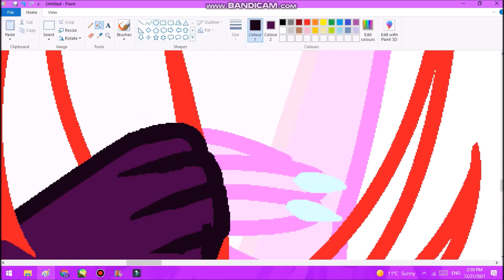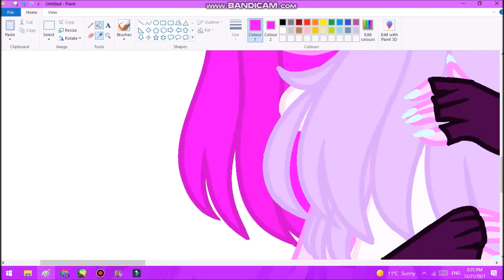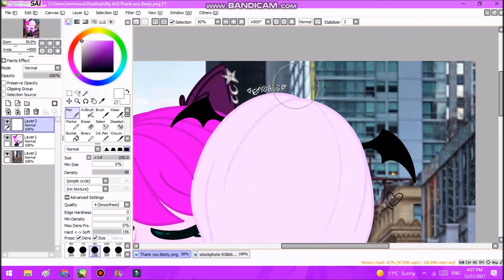Speedpaint MLP eqg My oc and Fantaimmagi Arianna thank you besty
Hello everybudy
welcome to new picture
this picture gift to my best friend
Fanta Ari and My oc
Best friends Forever OwO

Now i will go to sleep goodnight my friends

Softwares:
drawing: MSPaint, Paint Tool Sai, ibispaint x
recording: Bandicam
Editing: Filmora, Movie Maker

Request: Closes
AT: Closes